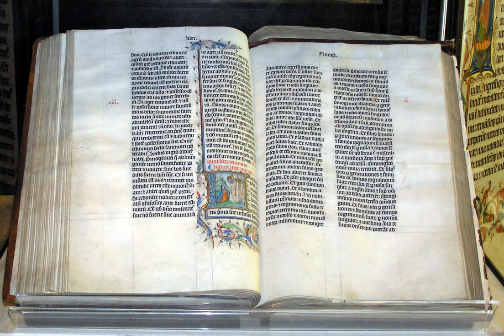Masoretic Text | Wikipedia audio article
This is an audio version of the Wikipedia Article:
Masoretic Text

SUMMARY
The Masoretic Text (MT or 𝕸) is the authoritative Hebrew and Aramaic text of the Tanakh for Rabbinic Judaism. It is not the original text (Urtext) of the Hebrew Bible. It was primarily copied, edited and distributed by a group of Jews known as the Masoretes between the 7th and 10th centuries CE. The oldest extant manuscripts date from around the 9th century.  The Aleppo Codex (once the oldest-known complete copy but now missing the Torah) dates from the 10th century. The Masoretic Text defines the Jewish canon and its precise letter-text, with its vocalization and accentuation known as the Masorah.
The ancient Hebrew word mesorah (מסורה, alt. מסורת) broadly refers to the whole chain of Jewish tradition (see Oral law), which is claimed (by Orthodox Judaism) to be unchanged and infallible. Referring to the Masoretic Text, mesorah specifically means the diacritic markings of the text of the Hebrew Scriptures and the concise marginal notes in manuscripts (and later printings) of the Tanakh which note textual details, usually about the precise spelling of words.
Modern scholars seeking to understand the history of the Tanakh’s text use a range of sources other than the Masoretic Text. These include early Greek (Septuagint) and Syriac (Peshitta) translations, the Samaritan Pentateuch, the Dead Sea Scrolls and quotations from rabbinic manuscripts. Most of these are older than the oldest surviving Masoretic text and often contradict it. Which of the three commonly known versions (Septuagint, Masoretic Text, Samaritan Pentateuch) is closest to the original text (Urtext) is not fully determined.) The Dead Sea Scrolls have shown the Masoretic Text to be nearly identical in consonant text to some texts of the Tanakh dating from 200 BCE but different from others. Though the consonants of the Masoretic Text differ little from the text generally accepted in the early 2nd century (and also differ little from some Qumran texts that are even older), it has many differences of both greater and lesser significance when compared to the manuscripts of the Septuagint, a Greek translation (about 1000 years older than the MT made in the 3rd to 2nd centuries BCE) of the Hebrew Scriptures that was in popular use by Jews in Egypt and the Holy Land (and matches the quotations in the New Testament, especially by Paul the Apostle). A recent finding of a short Leviticus fragment, recovered from the ancient En-Gedi Scroll, carbon-dated to the 3rd or 4th century CE, is completely identical with the Masoretic Text.The Masoretic Text was used as the basis for translations of the Old Testament in Protestant Bibles such as the King James Version and American Standard Version and (after 1943) for some versions of Catholic Bibles, replacing the Vulgate translation, although the Vulgate had itself already been revised in light of the Masoretic text in the 1500s.